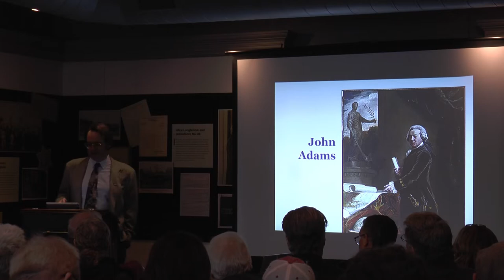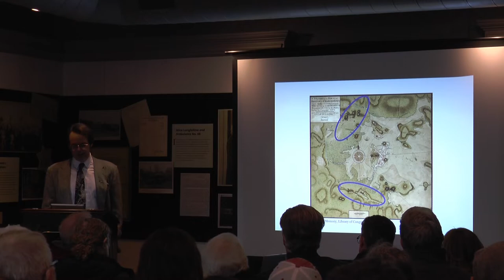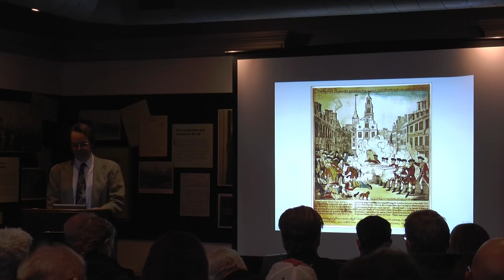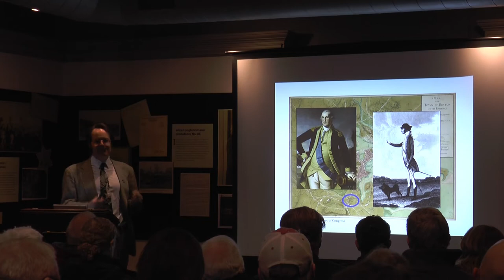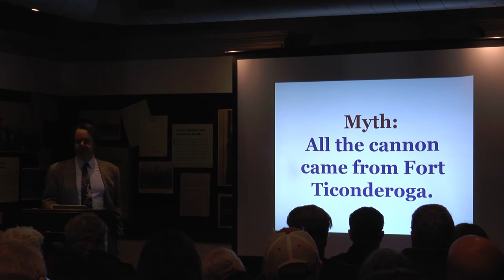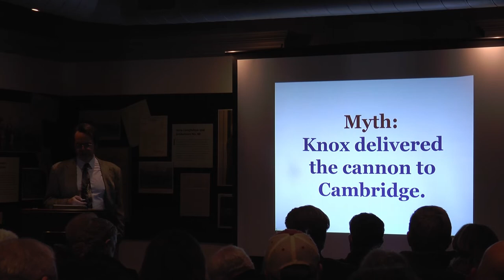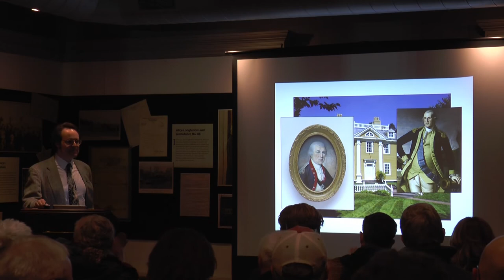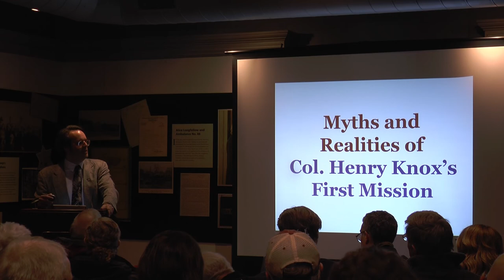2018 Evacuation Day Lecture: Myths and Realities of Col. Henry Knox's First Mission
With J.L. Bell